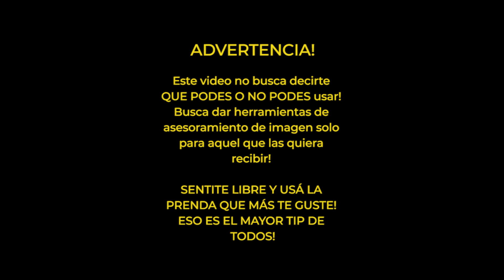MIS BÁSICOS DE GUARDARROPA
En este video les muestro mis básicos de guardarropa, con los que CREO que no podría vestirme jejeje.